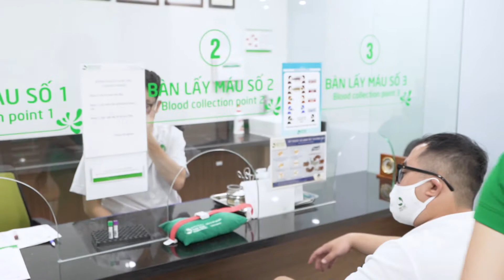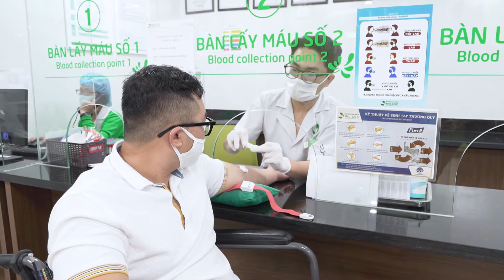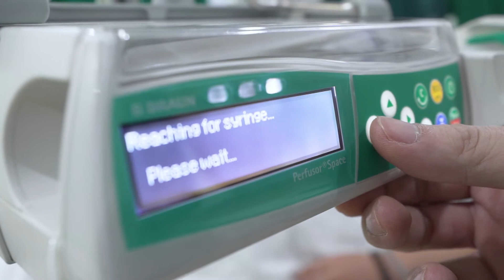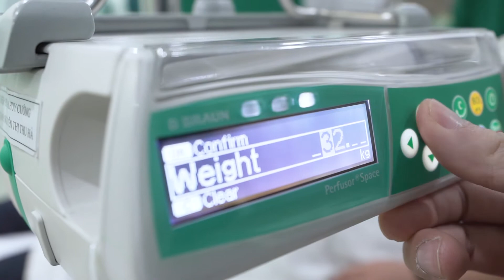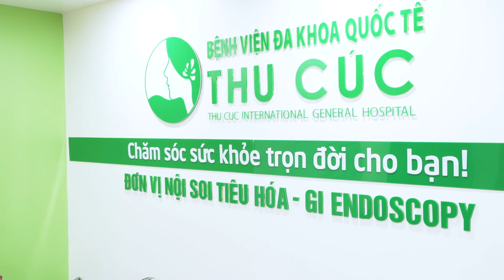CHÀNG TRAI BỊ GOUT XÚC ĐỘNG VÌ ĐƯỢC CHĂM SÓC ÂN CẦN KHI NỘI SOI DẠ DÀY KHÔNG ĐAU TẠI THU CÚC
💦Chính vì đi lại khó khăn do bệnh gout nên anh Đỗ Bá Mạnh đã lựa chọn Thu Cúc để đi nội soi dạ dày. Trong suốt quá trình làm thủ tục, để giúp việc di chuyển của anh dễ dàng hơn, điều dưỡng và lễ tân đã thay phiên nhau đẩy xe và dìu anh Manh suốt buổi nội soi
⏩ Dịch vụ chăm sóc chu đáo, ân cần tại Thu Cúc khiến anh có cảm giác như đang được ở nhà cùng những người thân vậy. Hơn nữa nỗi sợ nội soi dạ dày của anh cũng không còn nữa vì được trải nghiệm dịch vụ nội soi không đau tại Thu Cúc, nhẹ nhàng và êm ái như giấc ngủ ngon.
👉 Mời các bạn đồng hành cùng anh Mạnh để trải nghiệm trọn vẹn và chân thực nhất buổi nội soi dạ dày ngày hôm nay.
🔴 Đồng thời ngay trong livestream này, các cách hạn chế nguy cơ mắc bệnh dạ dày cũng sẽ được bật mí. Đừng bỏ lỡ!
Nội soi tiêu hóa được ví như “máy quét thông minh” giúp dò tìm phát hiện mọi bệnh lý tổn thương ống tiêu hóa bao gồm cả ung thư.
 Hãy đến Thu Cúc để được trải nghiệm dịch vụ nội soi dạ dày đại tràng không đau, êm ái tựa giấc ngủ ngon. Bên cạnh đó, Thu Cúc còn áp dụng công nghệ nội soi NBI 5P tối tân giúp phát hiện ung thư từ khi mới manh nha.
✨✨ Chưa hết, chất lượng dịch vụ nội soi tiêu hóa tại Thu Cúc cũng xứng đáng điểm 10 tuyệt đối:
- Đội ngũ bác sĩ Tiêu hóa đầu ngành, từng công tác tại nhiều bệnh viện lớn.
- Dịch vụ đặt lịch hẹn chuyên nghiệp, rút ngắn thời gian chờ đợi
- Điều dưỡng lễ tân niềm nở, chăm sóc chu đáo như người nhà
- Miễn phí suất ăn nhẹ sau nội soi
- Áp dụng các loại BHYT và nhiều loại bảo lãnh để tối ưu chi phí

🎁 Trong tháng 10, Thu Cúc gửi tặng bạn ưu đãi Giảm 35% chi phí nội soi
👇 ĐĂNG KÝ NGAY ĐỂ KHÔNG BỎ LỠ ƯU ĐÃI CÓ 1 KHÔNG 2

Hệ thống y tế Thu Cúc

© Bản quyền thuộc về Bệnh Viện ĐKQT Thu Cúc
© Copyright by Thu Cuc International General Hospital ☞ Do not Reup